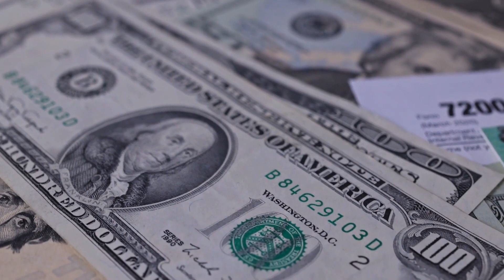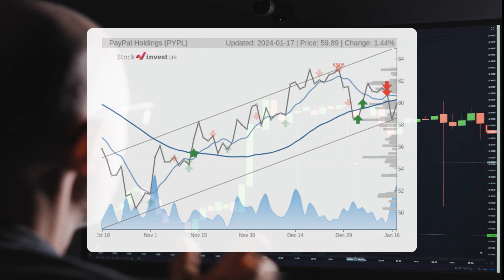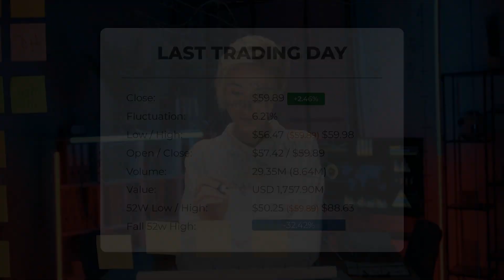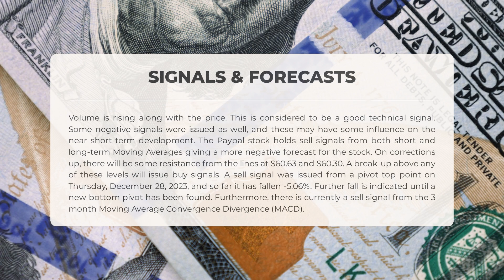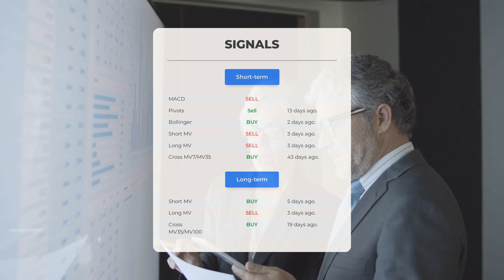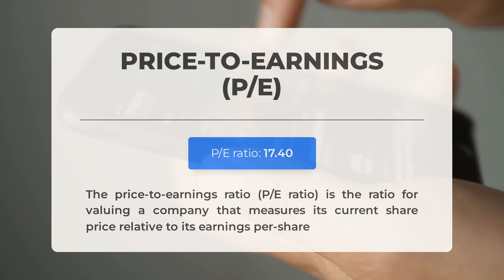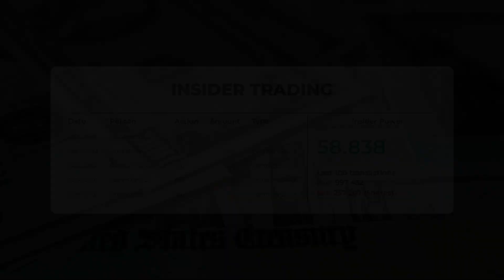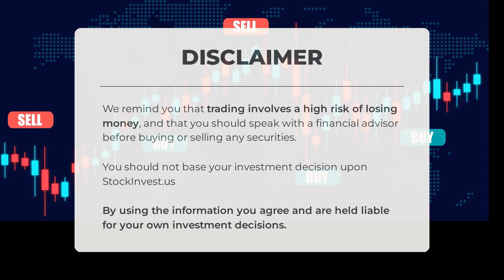Decoding PYPL's Market Trends: Comprehensive Stock Analysis & Price Forecast for Thu - Invest Smart!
We go over the PYPL Inc. stock and give our stock price prediction (PYPL). Our PYPL stock price analysis and stock price forecast on PYPL for Thursday, January 18, 2024

Paypal Stock Analysis - PYPL Stock Price Prediction for Thursday, January 18, 2024

PYPL STOCK: THIS IS A PYPL STOCK PRICE PREDICTION, PYPL STOCK PRICE ANALYSIS, AND A PYPL STOCK PRICE FORECAST VIDEO.